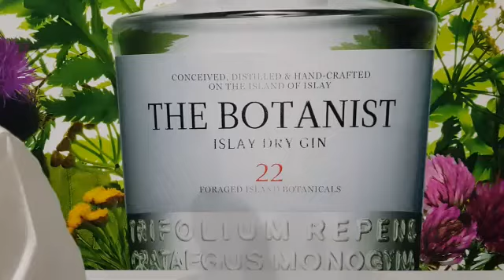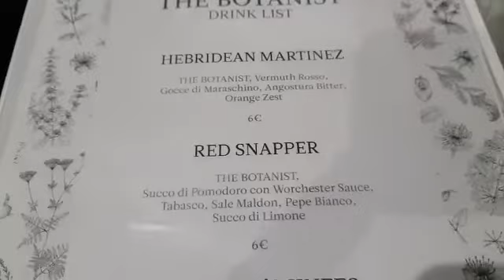The Botanist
Intervista in esclusa per BarmanItalia a The Botanist al Gin Day 2019